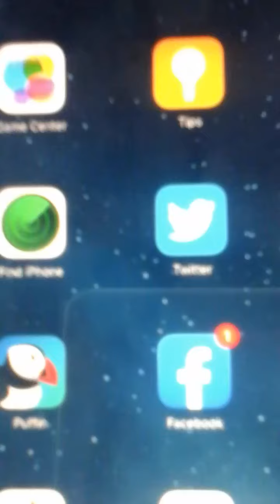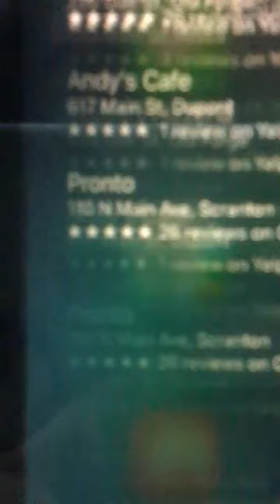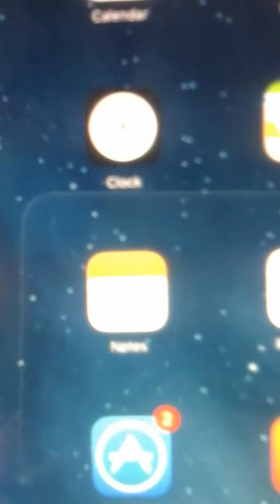Asking Siri some new questions for 2021 see what happens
You might be surprised